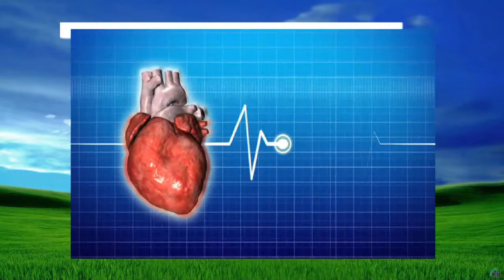Arbol de vida - Ampolletas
El sistema inmunológico es la defensa natural del cuerpo contra las infecciones. Por medio de una serie de pasos, el cuerpo combate y destruye organismos infecciosos invasores antes de que causen daño. Cuando el sistema inmunológico está funcionando adecuadamente, lo protege de infecciones que le causan enfermedades.

El “RESVERATROL” (Vitis vinifera, L.) al ser un antioxidante, el resveratrol tiene muchas propiedades benéficas, incluyendo la mejora de las funciones celulares, reducción de la utilización de los carbohidratos, estimular los niveles de energía, perder peso, quemar grasa y acelerar el metabolismo.